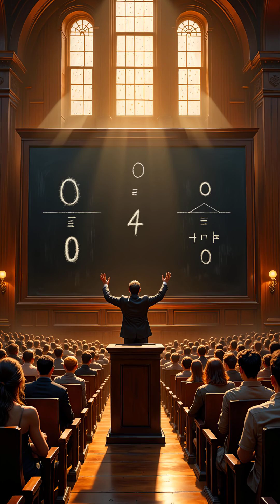Babylonians Invented Zero 400 Years Before India - This Changes Everything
Zero wasn't invented in India... mind blown 🤯